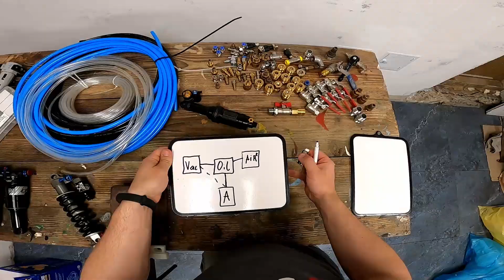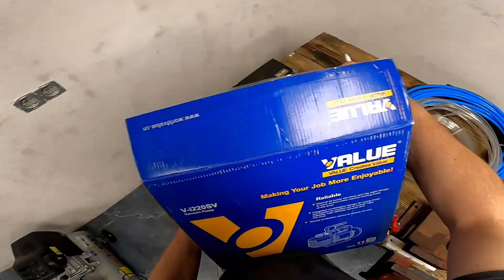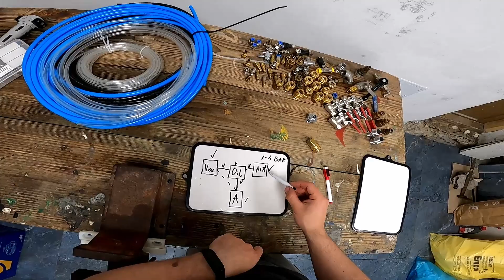Jak oszczędzę 10 000 zł?! | Plan pompy próżniowej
Jak zbudować pompę próżniową / pompę do amortyzacji w domu i zaoszczędzić kilka / kilkanaście tysięcy złotych?
To właśnie materiał który rozpoczyna serię materiałów dzięki którym poznasz odpowiedź!

Pompa do amortyzacji to nieodłączny element serwisu - przyspiesza, ale też poprawia jakość usług.